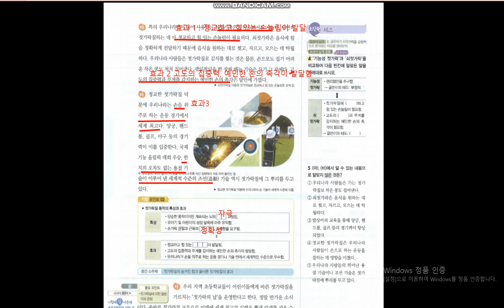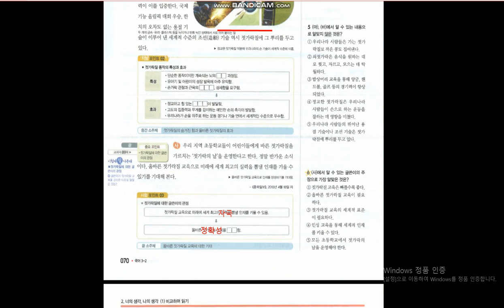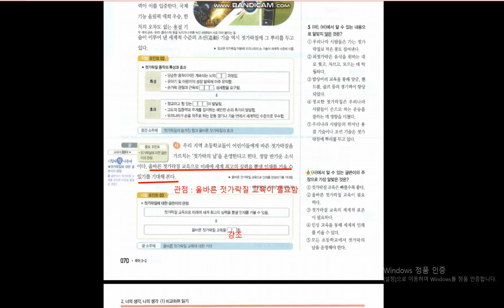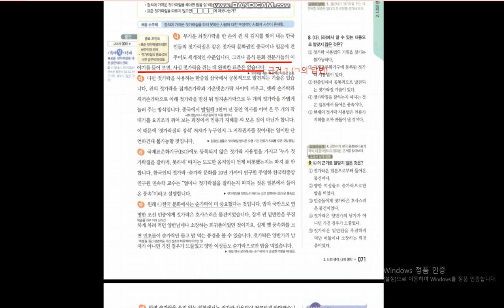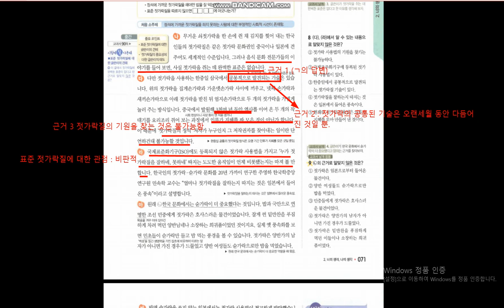천재노 젓가락질 교육 2